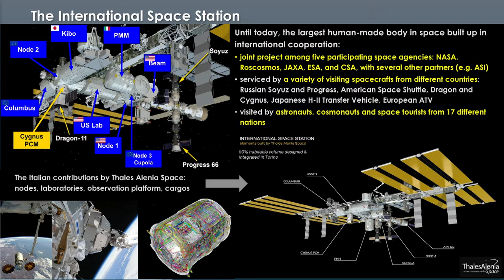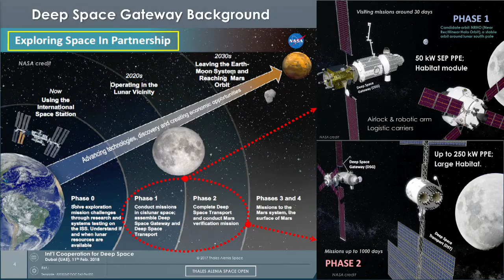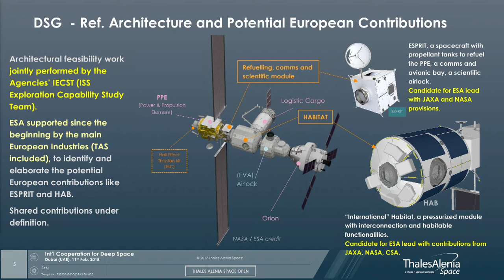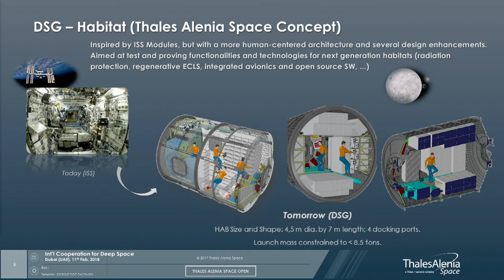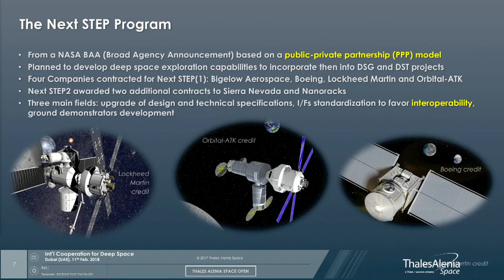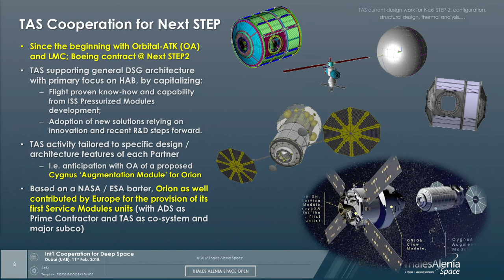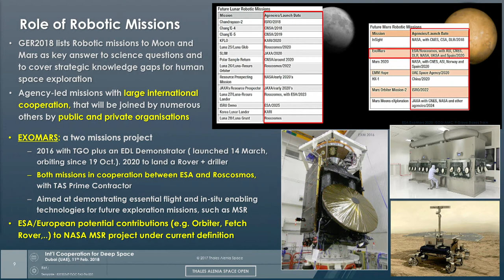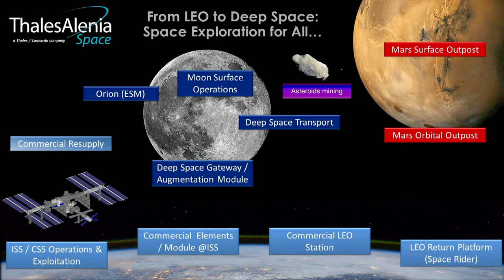International Cooperation in Deep Space, Franco Fenoglio - WGS 2018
More than any time in human history, space exploration has become a human endeavor. With the increase of countries participating in a new space race, how should research institutions from around the world cooperate in exploration of the cosmos?

لم يسبق في تاريخ البشرية أن شكّل استكشاف الفضاء مسعىً بشريّاً بهذا القدر من الأهمية. وفي ظلّ ازدياد البلدان المشاركة في السباق الجديد لاستكشاف الفضاء، كيف يجب أن تتعاون المؤسسات البحثية لاستكشاف الكون؟